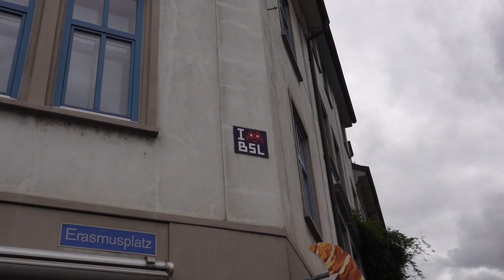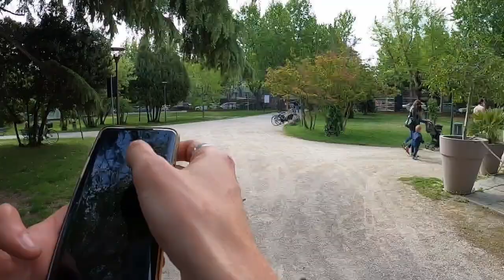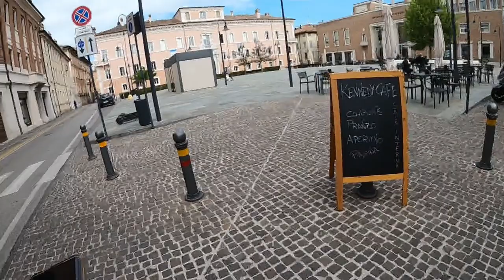Hunting Invader Live : Ravenna